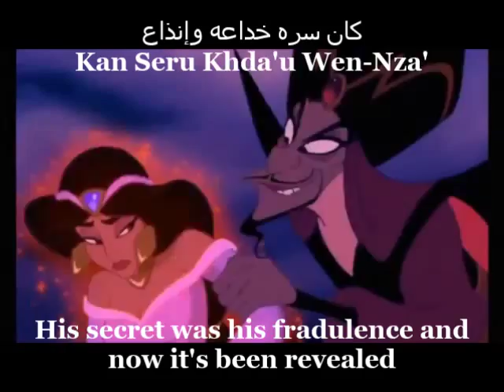Aladdin - Prince Ali Reprise (Arabic) w/ Lyrics + Translation - إعادة الأمير علي